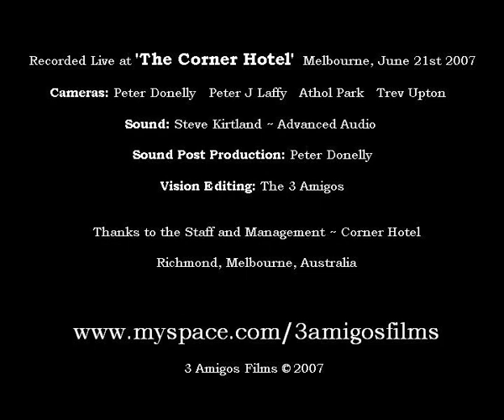Kevin Borich - Gonna See My Baby Tonight - Live 2007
Kevin Borich with Harry Brus and John Prior recorded live by 3 Amigos Films in June 2007 at The Corner Hotel Richmond for more